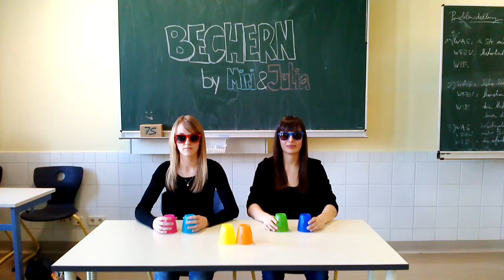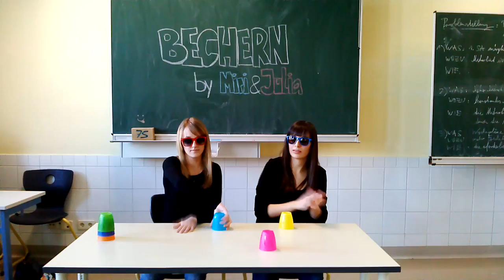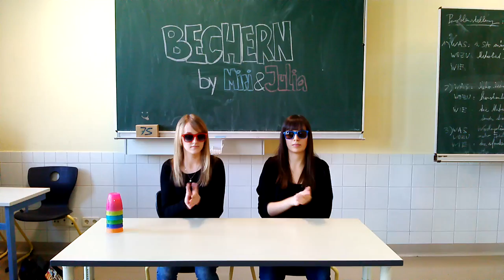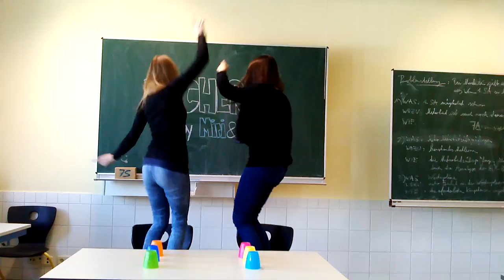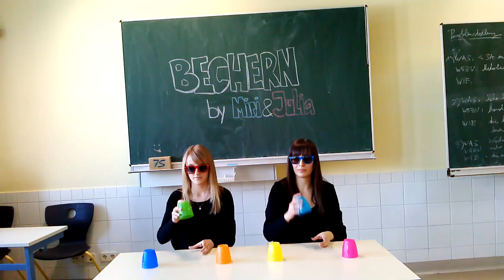bechern :) miri graf und julia egger